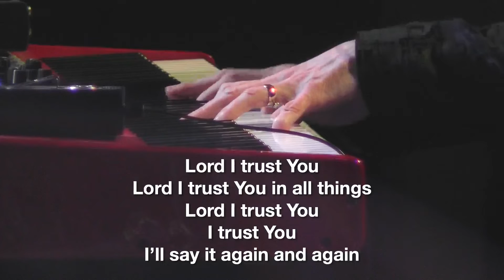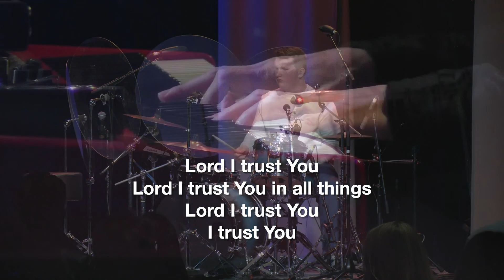'Tis so Sweet to Trust in Jesus